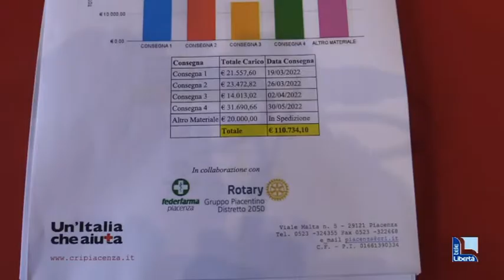“We care Ucraina”: oltre 200mila euro dalla raccolta Cri, Rotary e Federfarma